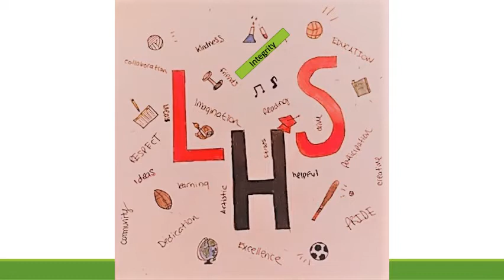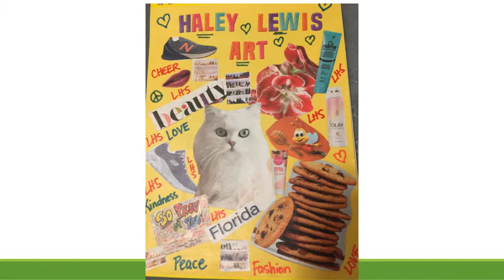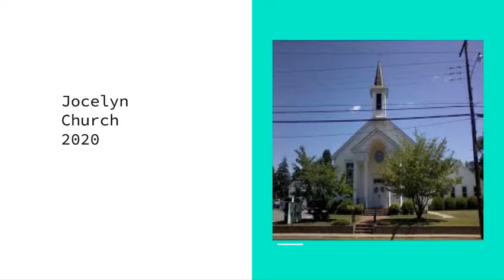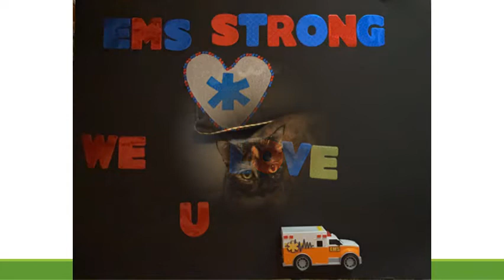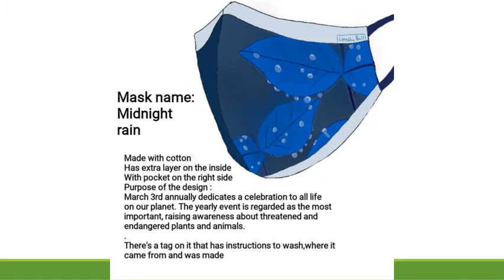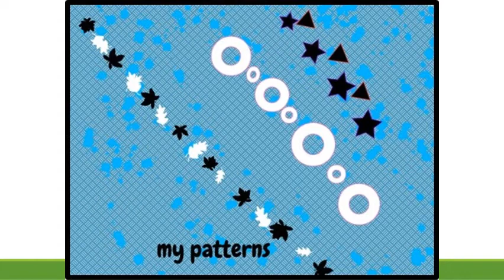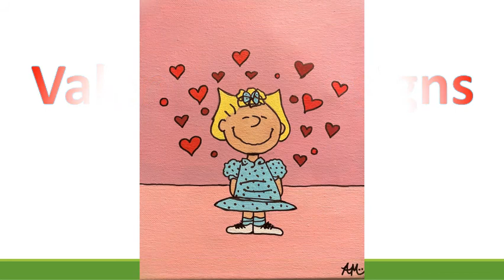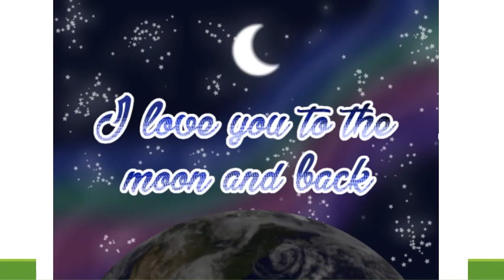Celebrate Youth Art PPT 21 Final 3